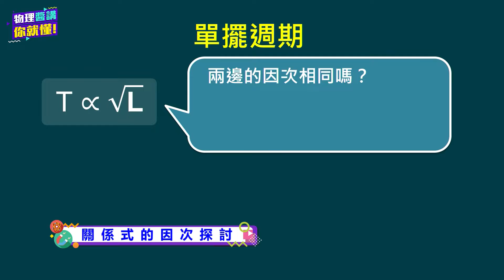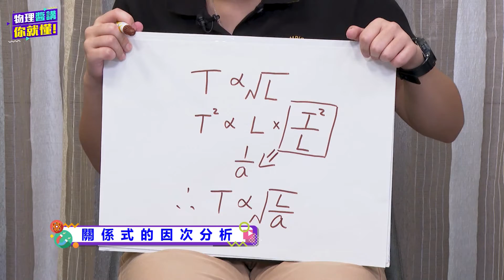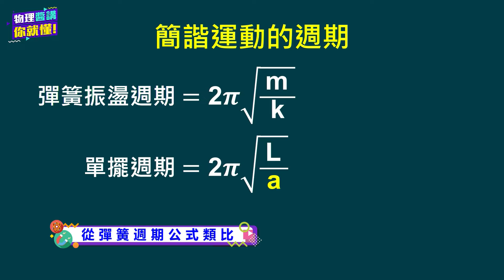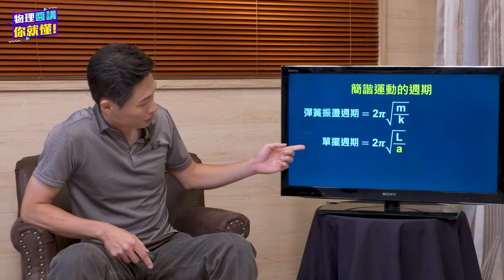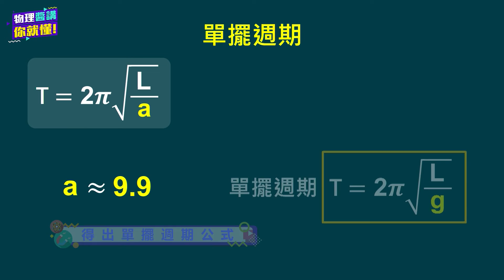高中物理_選修物理 I_2-5 週期運動_素養導向-簡諧運動的應用 單擺2-1_蔡皓偉